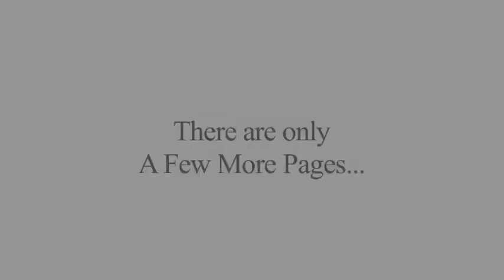There are only a few more pages